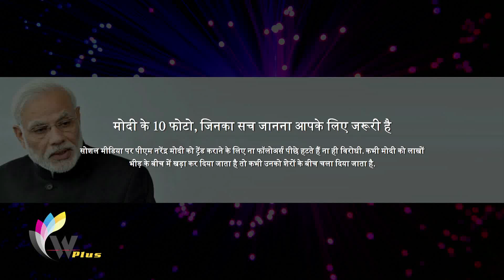Fake photos and their reality story | मोदी के 10 फोटो जिनका सच जानना आपके लिए जरूरी है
सोशल मीडिया पर पीएम नरेंद्र मोदी को ट्रेंड कराने के लिए ना फॉलोअर्स पीछे हटते हैं ना ही विरोधी. कभी मोदी को लाखों भीड़ के बीच में खड़ा कर दिया जाता है तो कभी उनको शेरों के बीच चला दिया जाता है.

शेर के साथ मोदी की फोटो FAKE
मोदी का ये इमेज भी FAKE
तुर्कमेनिस्तान में मोदी की नमाज पढ़ती हुई फोटो नकली
मोदी का भाषण सुनते ओबामा की फोटो भी फेक
तमिलनाडु की बाढ़ की मोदी की ये फोटो भी फेक
मोदी की झाड़ू लगाते हुई ये फोटो भी फेक
मोदी पीएम बनने के बाद जब पहली बार अमेरिका दौरे पर थे तो उनकी ये फोटो वायरल हुई थी.
मोदी के अमेरिकी दौरे की दौरान ट्विटर पर आई थी ये फेक फोटो
ट्विटर पर इस फोटो, जहां मोदी जशोदाबेन के साथ हैं और ओबामा मिशेल के साथ, ये फोटो भी काफी वायरल हुई थी, लेकिन ये फोटो फेक है.

एक बार फिर नरेंद्र मोदी ट्विटर पर ट्रेंड करने लगे. जी हां, उनके एक बयान से सोशल मीडिया में फिर मोदी-मोदी का नाम गूंज रहा है. कोई उनका मजाक उड़ा रहा है तो कोई पीएम मोदी को सपोर्ट कर रहा है. मामला ये हैं कि लोकसभा में मोदी ने भाषण के दौरान विपक्ष को आड़े हाथ लेते हुए एक बयान दिया और सोशल मीडिया पर सब एक्टिव हो गए. उन्होंने कहा था कि 'जब कोई स्कैम में भी सेवा का भाव देखता है, तब मां ही नहीं, धरती मां भी दुखी हो जाती है और तब भूकंप आता है.' फिर तो मानिए सोशल मीडिया पर पोस्ट की भरमार लग गई.
ऐसा नहीं है कि मोदी जी पहली बार इस तरह फोटोशॉप की गई इमजेस के साथ सोशल मीडिया पर ट्रेंड कर रहे हैं. सोशल मीडिया पर पीएम नरेंद्र मोदी को ट्रेंड कराने के लिए ना फॉलोअर्स पीछे हटते हैं ना ही विरोधी. कभी मोदी को लाखों भीड़ के बीच में खड़ा कर दिया जाता है तो कभी उनको शेरों के बीच चला दिया जाता है. फोटोशॉप से एडिट कर पीएम मोदी को सोशल मीडिया पर फेमस बनाने की जंग बीच-बीच में छिड़ ही जाती है. पीएम बनने के लिए भी सोशल मीडिया पर उनका क्रेज मायने रखता है. लोकसभा चुनावों में उनके भाषण और उनकी सेल्फी पिक्चर भी काफी ट्रेंड कीं, लेकिन सबसे ज्यादा जो ट्रोल हुई वो थी उनकी फोटोशॉप फोटोज और अभी भी उनकी फोटोज को तोड़-मरोड़ के पेश कर दिया जाता है. आइए दिखाते हैं उनकी ऐसी ही कुछ

2014 लोकसभा चुनाव में मोदी का ये पोस्टर काफी पॉपुलर हुआ था. काफी लोगों ने इसे शेयर किया था और मोदी को वोट देने की अपील की थी. लेकिन इस फोटो में कोई सच्चाई नहीं. ये किंगफिशर के कैलेंडर की इमेज थी, जिसे फोटोशॉप कर मोदी की फोटो चिपका दी.

बीजेपी ने लोकसभा के दौरान घोषणापत्र और काफी शेहरों में बड़े-बड़े पोस्टर्स लगाए थे. काफी जांच पड़ताल करने के बाद साबित हुआ की इस फोटो में फोटोशॉप का जबरदस्त इस्तेमाल किया गया. इस फोटो में भीड़ को कॉपी-पेस्ट किया गया है.

भाजपा महिला मोर्चा की राष्ट्रीय कार्यकारिणी सदस्य प्रीती गांधी ने इस फोटो को पोस्ट किया था जिसमें विकिलीक्स के संस्थापक जूलियन असैंज ने लिखा था कि अमेरिका मोदी से डरता है क्योंकि मोदी ईमानदार हैं. लेकिन विकिलीक्स ने सफाई देते हुए कहा था कि ये फोटो फेक है.

पीएम बनने के कुछ महीनों बाद जब मोदी तुर्कमेनिस्तान गए थे तो उनकी ये फोटो काफी वायरल हुई थी. लेकिन ट्विटर पर ही जब उनकी रियल फोटो आई तो दोनों फोटो के बीच समर्थकों और विरोधियों के बीच काफी बहस हुई थी.

पीएम बनने के कुछ दिन ही बाद ट्विटर पर ये फोटो वायरल हुई थी जिसमें ओबामा पीएम मोदी का भाषण सुन रहे हैं. लेकिन इस फोटो की सच्चाई कुछ और ही है. ओबामा मिस्र के लीडर होसनी मुबारक का भाषण सुन रहे थे.

गर्वमेंट एजेंसी प्रेस इंफोर्मेशन ब्यूरो (PIB) ने ट्विटर पर ये फोटो शेयर की थी. जिसमें पीएम मोदी तमिलनाडु में बाढ़ का जायजा लेने गए थे. इस फोटो को फोटोशॉप करके ट्वीट किया गया था. जिसके बाद रियल फोटो को अपलोड किया गया.

लोकसभा चुनाव 2014 के दौरान प्रधानमंत्री नरेंद्र मोदी की ये फोटो काफी वायरल हुई थी। इसमें मोदी काले-सफेद कपड़े पहने और हाथ में झाड़ू लिए फर्श साफ करते दिख रहे हैं। हालांकि, ये काफी पुराना मामला है, लेकिन अहमदाबाद के एक एक्टिविस्ट ने इसकी असलियत जानने के लिए अब आरटीआई लगाई। उसे जवाब मिला- 'यह रिकॉर्ड का हिस्सा नहीं है। यह फोटोशॉप्ड है और इस फोटो में नरेंद्र मोदी नहीं हैं।' इसे 1988 का बताया गया था, जबकि फोटोशॉप से इसका चेहरा बदल दिया गया था। असलियत में ये फोटो कोलकाता का है, जिसे एसोसिएट प्रेस (AP) ने 1946 में India's Untouchables के टैग से पब्लिश किया था। आइए अब आपको दिखाते हैं पीएम मोदी की और कई फोटोशॉप्ड फोटोज जो सोशल मीडिया पर काफी वायरल हुई थीं...